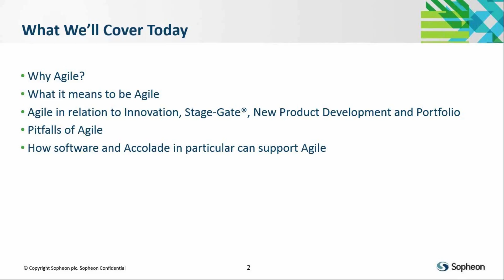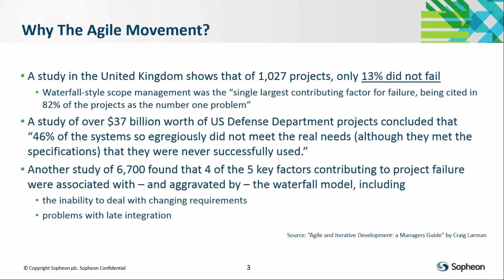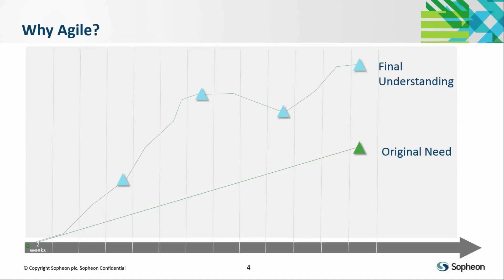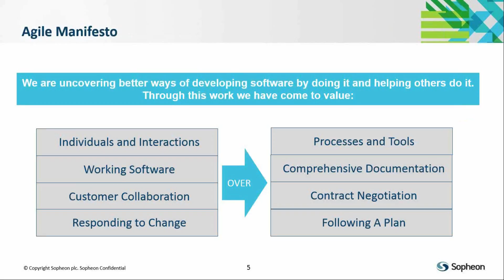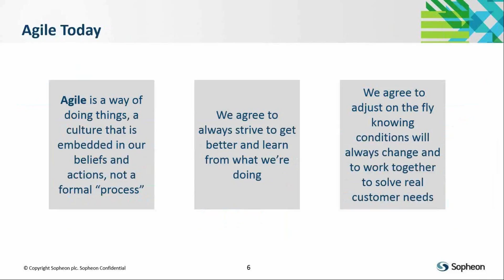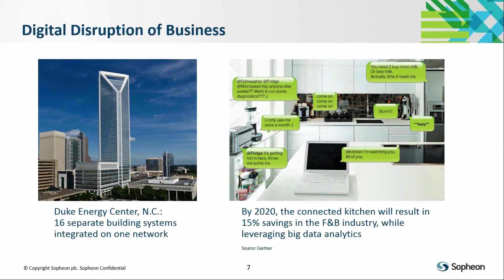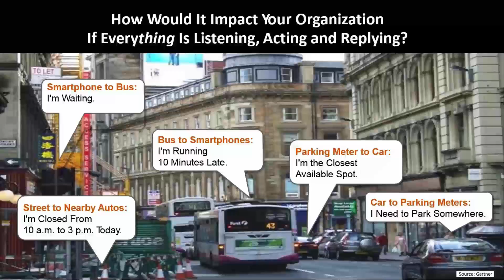Using Accolade Manage Agile Software Development Processes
The fast-moving Internet of Things (IoT) has raised the importance of effectively managing software development activity alongside traditional product development activity. This webinar will present how Accolade can be used to manage Agile software development processes in the context of a broader portfolio of innovation initiatives.

Join Sopheon's CTO Paul Heller and COO Don Sarno and you will learn how Accolade can be used by:

- Product managers to align sprints with releases and releases with market needs

- Product owners to prioritize their backlog

- Agile Teams to manage their sprints and task boards

- Scrum Masters to manage their team boards, velocity, and lessons learned

- Whole organizations to manage best practice Agile software development methodologies like Scrum and Kanban

- Whole organizations to capture, prioritize and manage product features, bugs, work items, and test cases